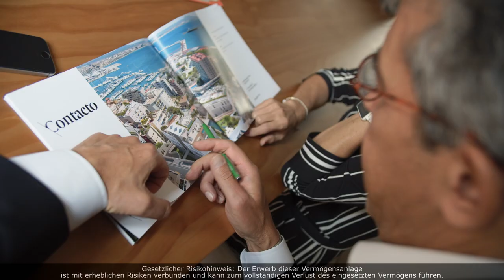Engel & Völkers Capital - Apartments Bona Nova Servera in Palma de Mallorca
In der Carrer d`Elionor Servera 9 in Palma de Mallorca ist der Abriss eines Altgebäudes und der anschließende Neubau eines Mehrfamilienhauses geplant. Es entstehen sechs Wohneinheiten sowie neun Tiefgaragenplätze.

Jede der 3- bis 4-Zimmer-Wohnungen verteilt sich über zwei Geschosse und verfügt über einen Balkon, eine Terrasse oder eine Dachterrasse sowie über einen eigenen Pool. Die Wohneinheiten werden im Einzelvertrieb an Selbstnutzer und Kapitalanleger verkauft.